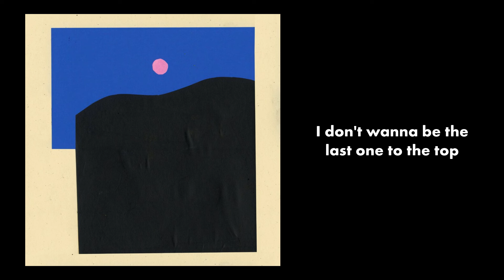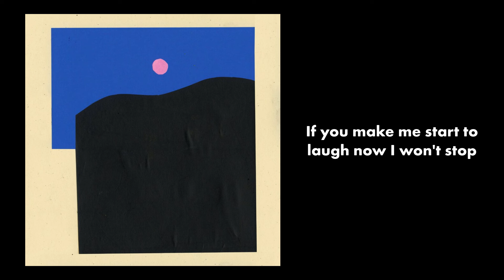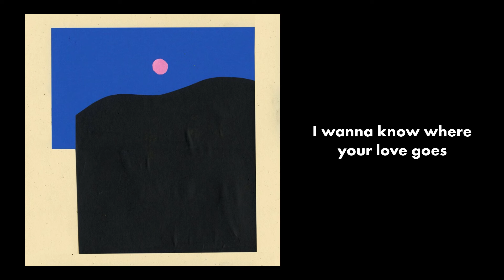Bay Ledges – Setting Free (Lyrics)